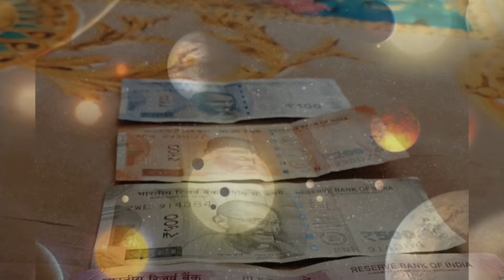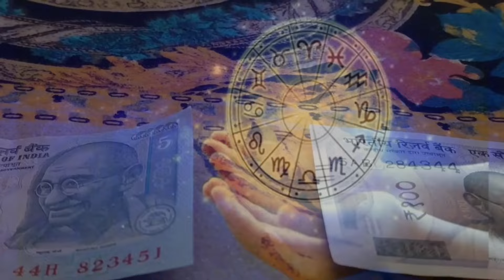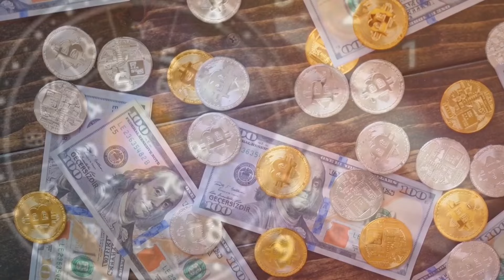Makara Rashi June details in Kannada / ಮಕರ ರಾಶಿ ಜ್ಯೋತಿಷ್ಯ ಭವಿಷ್ಯ 2024 / kannada news tv/Makara Rashi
Makara Rashi June 2024 // ಮಕರ ರಾಶಿ ಜ್ಯೋತಿಷ್ಯ ಭವಿಷ್ಯ 2024 // ಮಕರ ರಾಶಿ 2024 // kannada news tv